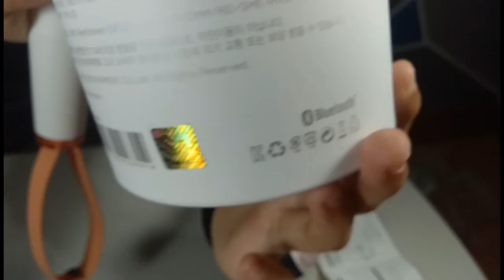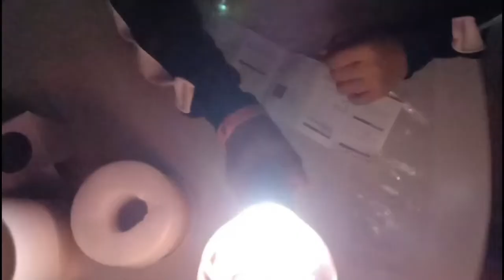Unboxing: Red Velvet Light Stick | Rjcard TV Philippines